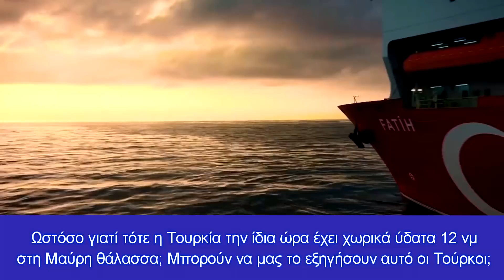Τι σημαίνει για Κύπρο και Θράκη η χθεσινή αναγνώριση της ανεξαρτησίας του Ντόνιετσκ-Λουγκάνσκ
Ελλάδα και Κύπρος θα πρέπει να ταχθούν άμεσα ενάντια στην κίνηση του Πούτιν για αναγνώριση της ανεξαρτησίας των δύο επαρχιών της Ουκρανίας
Στο πολύπλοκο Διεθνές περιβάλλον που ζούμε,  όλοι γνωρίζουμε ότι μια κίνηση σε μια περιοχή του πλανήτη μπορεί να επηρεάζει και να σχετίζεται με ένα παρόμοιο ζήτημα που έχει να κάνει είτε με την επικράτειά  της χώρας μας, είτε με τον γειτονικό της περίγυρο

Οι αυταρχικοί ηγέτες και η έλλειψη σεβασμού προς το Διεθνές Δίκαιο
Στον κόσμο υπάρχουν εκτός από τα δημοκρατικά πολιτεύματα, τα οποία είναι κυρίαρχα στον Δυτικό πολιτισμό, και τα αυταρχικά καθεστώτα, με αυτά της Βορείου Κορέας, της Κίνας, της Ρωσίας και της Τουρκίας , να είναι τα πλέον γνωστά, αλλά και εκείνα τα οποία επηρεάζουν σημαντικές εξελίξεις είτε σε Παγκόσμιο είτε σε περιφεριακό επίπεδο, αναλόγως της ισχύος των χωρών αυτών

Κοινό χαρακτηριστικό των ηγετών των παραπάνω χωρών είναι ότι είναι αυταρχικοί και ότι δεν σέβονται το Διεθνές Δίκαιο

Η Βόρεια Κορέα

Είναι δεδομένο ότι ο Κιμ-Γιονκ Ούν ο Βορειοκορεάτης Πρόεδρος αποτελεί ότι ποιό καραίο μπορεί να δεί κανείς σε έναν αυταρχικό ηγέτη, ο οποίος εκτός από στυγνή δικτατορία την οποία έχει επιβάλλει στη χώρα του αποτελεί πηγή αστάθειας με τις συνεχείς πυρηνικές δοκιμές στις οποίες προβαίνει, όχι μόνο για την κορεατική χερσόνησο, αλλά και για την ευρύτερη περιοχή συμπεριλαμβανομένης  της Ιαπωνίας και της ευρύτερης θαλάσσιας περιοχής του Βόρειου και Κεντρικού Ειρηνικού Ωκεανού

Ενδεικτικό της  Διεθνούς απομόνωσης που βιώνει η Βόρεια Κορέα είναι ότι δεν  αναφέρει ότι έχει κρούσματα Covid-19...

Η Κίνα

Η Κίνα από την άλλη, απειλεί συνεχώς την Ταϊβάν με  στρατιωτική εισβολή, δημιουργώντας το ανάλογο υπόβαθρο με συνεχείς μαζικές παραβιάσεις του εναέριου χώρους της με πολλά μαχητικά αεροσκάφη, με θαλάσσιες ασκήσεις πλησίον της και με πύρινες διακηρύξεις από Υπουργούς, πολιτικούς και στρατιωτικούς αξιωματούχους  της Κίνας

Παράλληλα η Κίνα επιχειρεί την κατασκευή τεχνητών νησιών της σε θαλάσσιες περιοχές στη θάλασσα της Νότιας Κίνας , ενώ αμφισβητεί και την κυριαρχία νησίδων που ανήκουν στην Ιαπωνία και βρίσκονται νοτίως του κυρίως νησιωτικού συμπλέγματος της χώρας.

Μην ξεχνάμε ότι η Κίνα έχει κατακτήσει και προσαρτήσει το μεγαλύτερο μέρος του κράτους του Θιβέτ εδώ και πάνω από μισό αιώνα

Αναφορικά τώρα με τα ανθρώπινα δικαιώματα , είναι παροιμώδεις οι εικόνες που έκαναν τον γύρο του κόσμου αναφορικά με την πανδημία, όπου με απόχη  η κινεζική αστυνομία "Ψάρευε" ανθρώπους για να μπούν σε καραντίνα,  ενώ έχτιζε πόρτες και κάρφωνε παράθυρα σε σπίτια που είχε επιβάλλει τον αποκλεισμό τους λόγω Covid

Η Ρωσία
Η Ρωσία από την πλευρά της δείχνει το πρόσωπό της στην Ουκρανία, την οποία επιχειρεί να σαλαμοποιήσει από το 2014 και μετά

Προηγήθηκε η προσάρτηση της Κριμαίας, η οποία  αποτέλεσε το πρώτο βήμα, ενώ μόλις χθές ο Ρώσος Πρόεδρος προέβη στην αναγνώριση της "ανεξαρτησίας των Λαϊκών Δημοκρατιών Ντονέτσκ και Λουγκάνσκ, οπως τις αποκαλεί, με επόμενο βήμα , το οποίο αναμένουμε σε σύντομο χρονικό διάστημα την προσάρτησή τους στη Ρωσία, πιθανότατα μέσω δημοψηφίσματος που θα στηθεί

Η ειδοποιός διαφορά είναι ότι οι τόσο η Κριμαία, όσο και το Ντονέτσκ και το Λουγκάνσκ, είναι επαρχίες της Ουκρανίας και όχι της Ρωσίας

Μιλάμε λοιπόν για κατάφωρη παραβίαση του Διεθνούς Δικαίου από Ρωσικής πλευράς, γεγονός που θα έχει την επιβολή κυρώσεων από ΗΠΑ-Μ. Βρετανίας-ΕΕ σε βάρος της Ρωσίας

Τουρκία
Η Τουρκία είναι γεγονός ότι αποτελεί χώρα ταραξία της Διεθνούς τάξης και νομιμότητας

Τι να πρωτοαναφέρει κανείς για την αναθεωρητική νεοθωμανική πολιτική του αυταχικού Ερντογάν.

Όπου πόλεμος και η Τουρκία παρούσα. Συρία, Βόρειο Ιράκ, Λιβύη, Ναγόρνο Καραμπάχ απτελούν περιοχές που έλαβε μέρος σε στρατιωτικές επιχειρήσεις η Τουρκία, έχοντας ως όραμα την ανασύσταση της Οθωμανικής Αυτοκρατορίας

Αναφορικά με την Ανατολική Μεσόγειο επιθυμεί μέσω αυθαίρετων και παράνομων ενεργειών να την ανάγει σε τουρκική λίμνη

Αυθαίρετες και ανυπόστατες Διεθνώς ιδεολογίες και οράματα όπως αυτό της "Γαλάζιας Πατρίδας", αποτελούν την  νομιμοφανή επίστρωση που επιχειρεί να προσδώσει η Άγκυρα για την εξυπηρέτηση των στόχων και των προσδοκιών της

Απόδειξη των παραπάνω είναι το παντελώς αίολο και ανυπόστατο  από πλευράς Διεθνούς Δικαίου και του Δικαίου της θάλασσας, τουρκολιβυκό μνημόνιοΣάρατζ-Ερντογάν, με το οποίο η Τουρκία επιχειρεί να κλέψει μεγάλο μέρος της Ελληνικής  ΑΟΖ , νοτίως της Κρήτης

Σύμφωνα με την αυθαίρετη τουρκική...